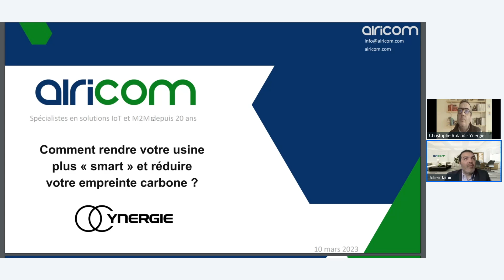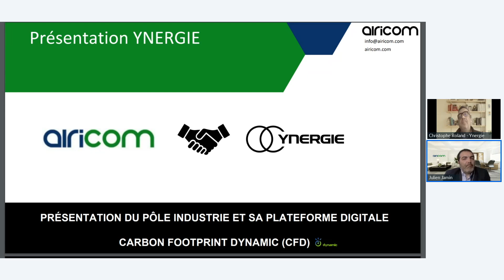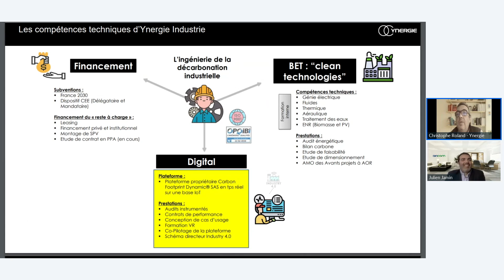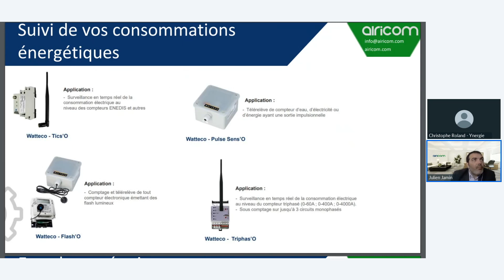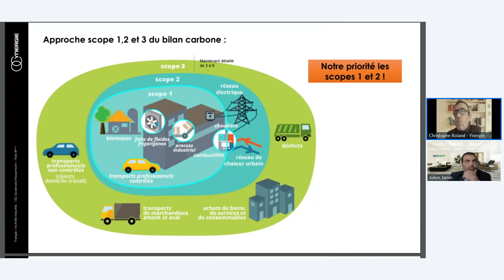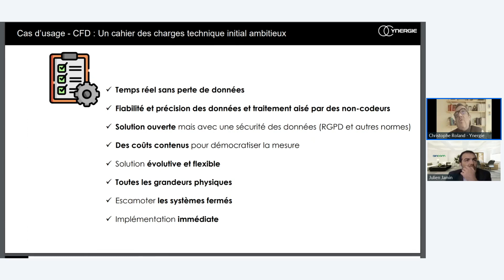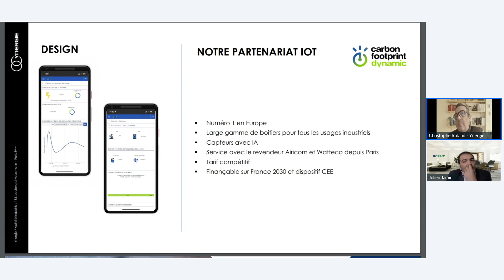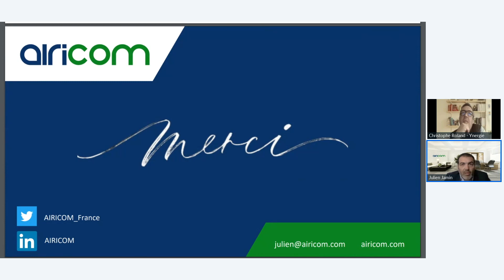Comment rendre son usine plus « smart » et réduire son empreinte carbone ?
Airicom expert IoT depuis 20 ans vous propose ce webinaire qui s'oriente sur le rôle de l'internet des objets dans le monde industriel . Airicom et son partenaire Ynergie abordent les solution qui permettent de réduire très rapidement l'empreinte carbone des industries.

Ce webinar permet de comprendre les atouts majeurs d'une solution connectée qui au final va réduire l'impact de l'activité sur l'environnement. S'ajoute à cela la baisse des couts énergétiques et une nouvelle façon de produire tout simplement.

Airicom fort des ses différentes solutions vous propose les thématiques suivantes:
00:00 Introduction
03:06 Présentation Airicom
10:08 Présentation Ynergie
29:14 Les capteurs utiles pour analyser vos sites industriels
38:11 Le réseau LoRaWan privé
41:03 Les réglementation en vigueur en 2023 pour le bilan carbone
54:30 Les compétences techniques d'Ynergie
58:04 La plateforme CFD
54:32 Cas d'usages
1:14:27 FAQ
1:14:40 Conclusion